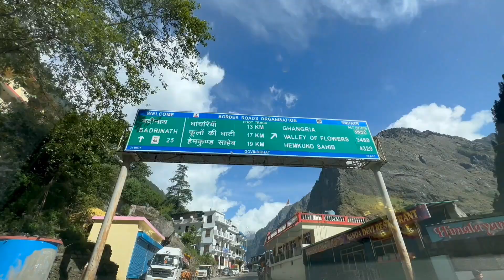जय बद्री विशाल 🙏 श्री बद्रीनाथ Vlog (Part -2)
जय बद्री विशाल 🙏 श्री बद्रीनाथ Vlog

bablu Kushawanshi

एक बार कॉमेंट में जय बद्री विशाल लिख देना 🙏😊

Char Dham Tour , Tungnath ji , shree Hemkunt sahib,Trith Yatra Jyotirling

Family Tour, Group Tour ke liye Contact kare